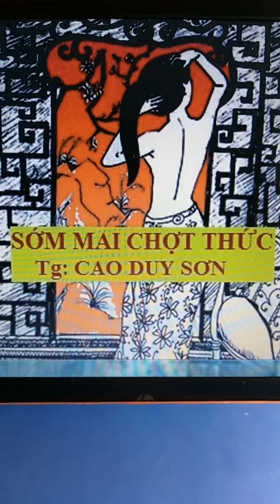Sớm mai chợt thức - Tác giả Cao Duy Sơn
Truyện ngắn Sớm mai chợt thức - Tác giả Cao Duy Sơn
Đăng trên trang web trieuxuan.info ngày 29/01/2021